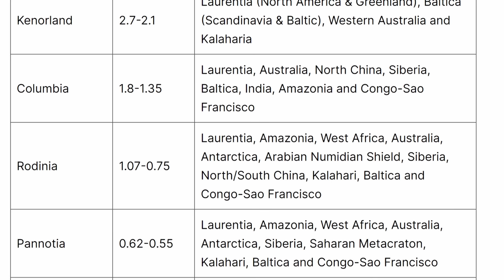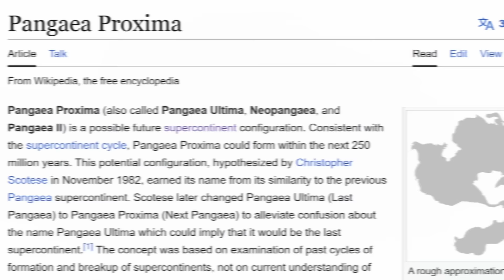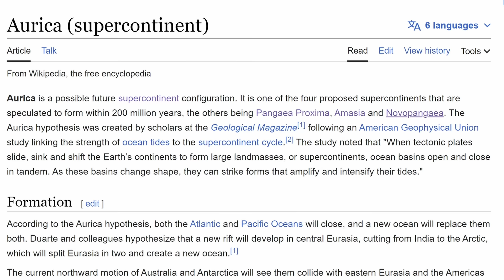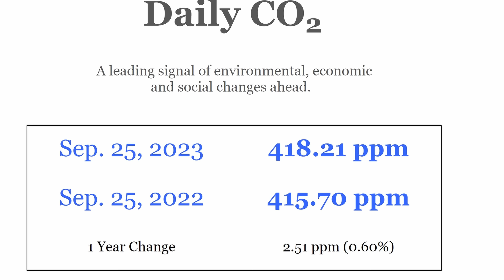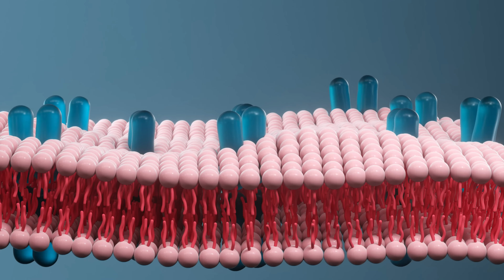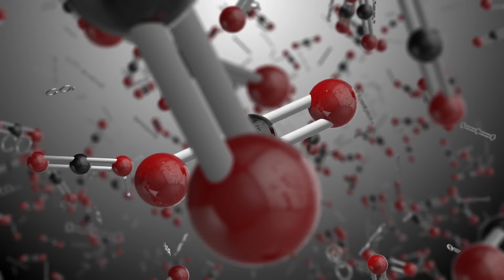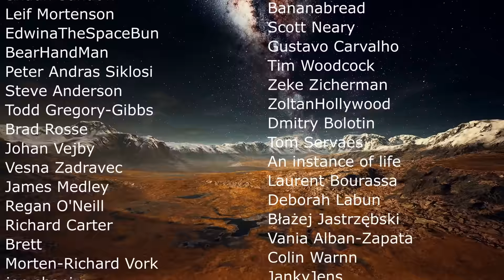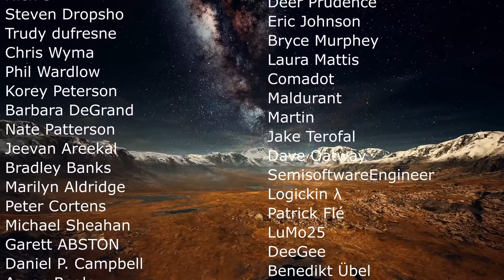Next Supercontinent May Kill All Mammals on Earth in 250 Million Years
Hello and welcome! My name is Anton and in this video, we will talk about the formation of Pangea Ultima and how it may end all mammalian life

0:00 Extinction that won't matter to us
1:25 Supercontinent cycle
2:10 Models
3:40 What happens when supercontinent form
5:00 Mammalian biology won't be able to function
6:35 Different from last predictions
7:20 Evolution is not fast enough to save us
8:00 Face of Earth will change completely, but who will reign?

Images/Videos:
Alex Farnsworth and Chris Scotese
Scotese, C.R., 2014. Future Plate Motions & Pangea Proxima,    • Future Plate Motions & Pangea Proxima...  , PALEOMAP Project,
Evanston, IL.